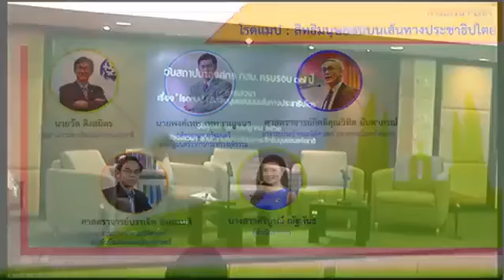ล่าสุด ! เสวนา เรื่อง " โรดแมป - สิทธิมนุษยนชน บนเส้นทางประชาธิปไตย " Jul 13, 2018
ขอขอบคุณ สถานี SHTV